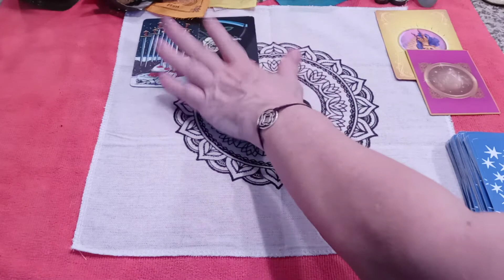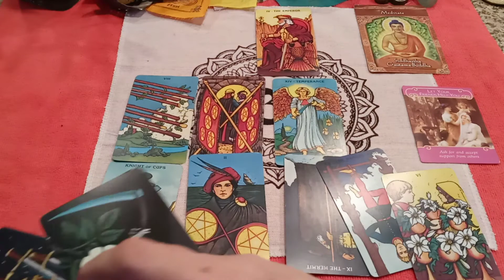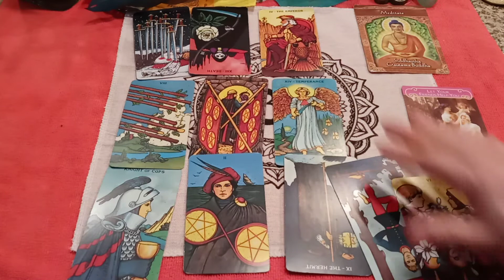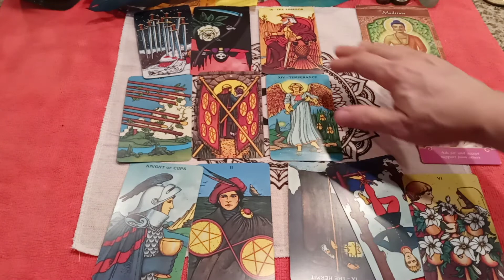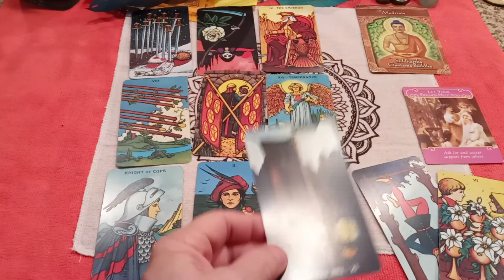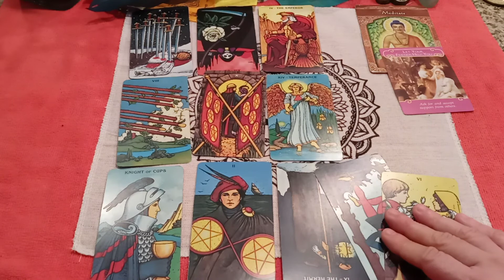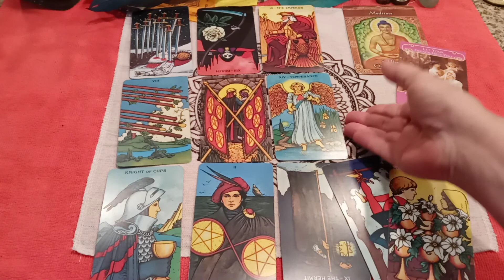"Answers are here! Wins and calling in the love possible!" SCORPIO October 2020 Monthly Reading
This is your monthly Scorpio October 2020 tarot reading as I channel messages from pushy spirits!

The winner will be announced after October 15th in a video posted to my channel!